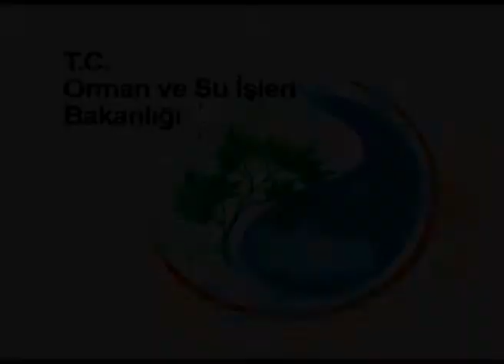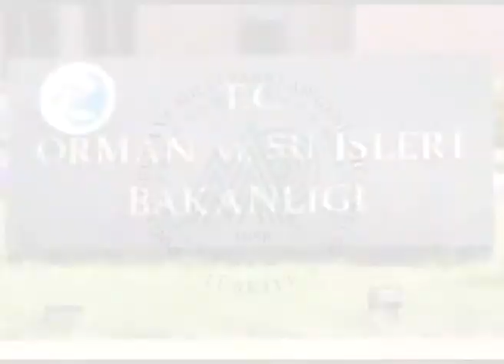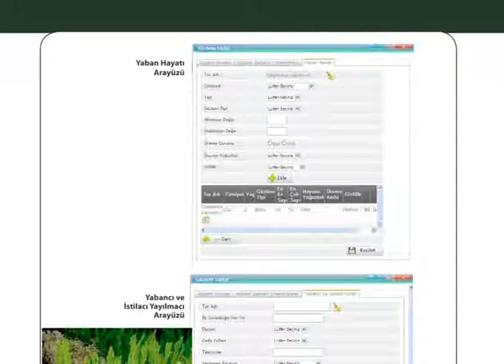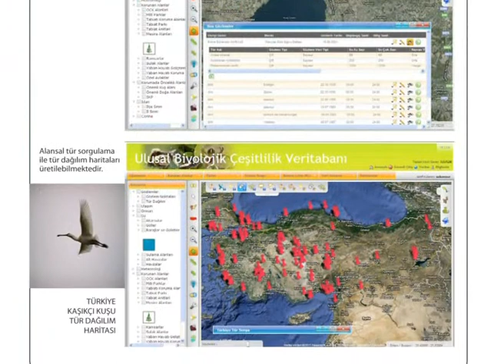Biyolojik Çesitlilik Sempozyumu